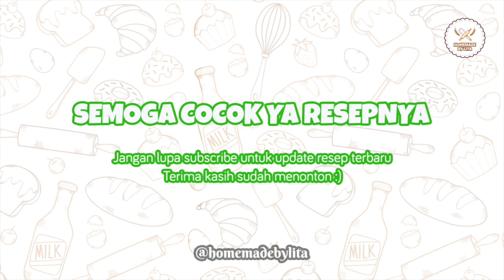Resep Sehat Bayam Merah Salmon | Kreasi Dapur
Resep sehat - bayam merah salmon
Bahan2:
84 gr daging salmon (tanpa kulit)
141 gr bayam merah (daun aja)
1 bungkus kecil (5 gr) dashi stock - kaldu ikan khas jepang
300 ml air
1 sdt garam
1 sdt merica
Secukupnya telur ikan (tobiko) utk taburan sensasi kres kres
2 siung bawang putih cacah
Langkah2:
1. Siapkan bahan. Tumis bawang putih hingga wangi, lanjut tumis salmon hingga matang.
2. Masukkan bayam, lanjut aduk. Tuang air yg sudah dicampur bubuk kaldu ikan dan tambahkan garam + merica. Koreksi rasa. Tunggu hingga mendidih dan matikan kompor. Tabur tobiko dan sajikan dgn nasi hangat :)